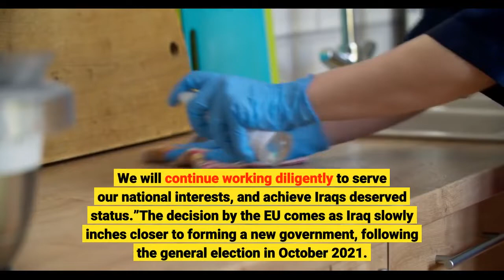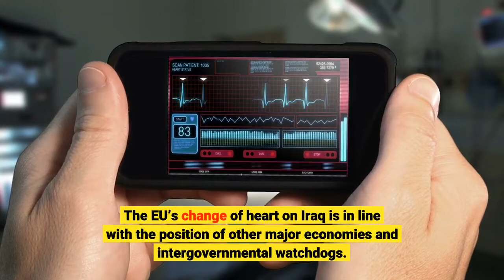Europe Says Iraq Is No Longer A High Risk For Money Laundering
The European Union has removed Iraq from its list of countries deemed to be high risk for money laundering, six years after first identifying it as a problematic jurisdiction. The EU’s ambassador to Iraq Ville Varjola met prime minister Mustafa al-Kadhimi in Baghdad on January 9, saying he was “bringing the good news … that Iraq has been taken off the list of countries at high risk of money laundering by the EU.”Varjola went on to say that the move “will pave the way for deepening financial cooperation and investment.” He did not give any reasons for the change. Al-Kadhimi welcomed the decision, saying it was “a manifestation of our effective diplomatic efforts. We will continue working diligently to serve our national interests, and achieve Iraq's deserved status.”The decision by the EU comes as Iraq slowly inches closer to forming a new government, following the general election in October 2021. Iraq had been included among the EU’s list of countries with strategic deficiencies in anti-money laundering (AML) and combatting the financing of terrorism (CFT) since Brussels issued its first list in July 2016. The list has undergone regular changes since then – Ethiopia, Sri Lanka, Trinidad & Tobago and Tunisia were all added in 2017 and Pakistan was added the following year. In 2020, Bosnia Herzegovina, Guyana, Laos, Ethiopia, Mongolia, Sri Lanka and Tunisia were all removed. Until now, though, Iraq has remained steadfastly on the list. It's removal will leave 18 countries on the EU’s high-risk register, ranging from Afghanistan to Zimbabwe via the likes of The Bahamas, Syria and Yemen. The EU’s change of heart on Iraq is in line with the position of other major economies and intergovernmental watchdogs. The EU list is similar to the ’grey list’ of countries maintained by Paris-based global anti-money laundering watchdog the Financial Action Task Force (FATF) – officially known as the list of “jurisdictions under increased monitoring”. Iraq was removed from the FATF grey list in June 2018. At the time, the organisation said the country had made “significant progress in improving its AML/CFT regime”Some 11 countries feature on both the EU and FATF lists, including Cambodia, Jamaica, Myanmar and Panama. It was recently reported that the United Arab Emirates may be placed on the FATF grey list, although that has not been confirmed. The U. S. State Department compiles a far more extensive list of countries as part of its annual International Narcotics Control Strategy Report. The most recent report, published in March last year, featured 80 "major money laundering jurisdictions" including the U. S. itself but not Iraq. Since leaving the EU, the UK has maintained its own list of countries deemed to be high-risk for money laundering. In March last year, London also removed Iraq from its list.